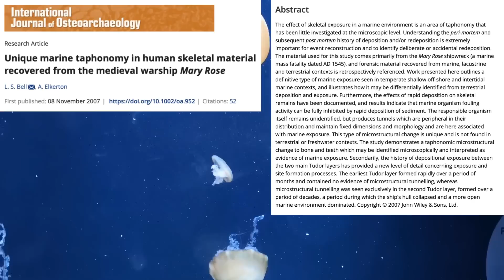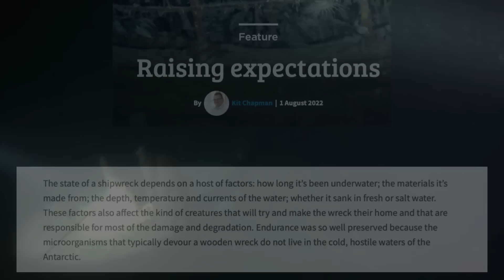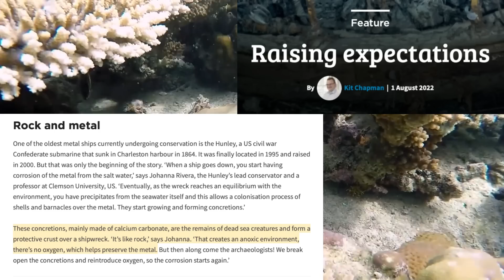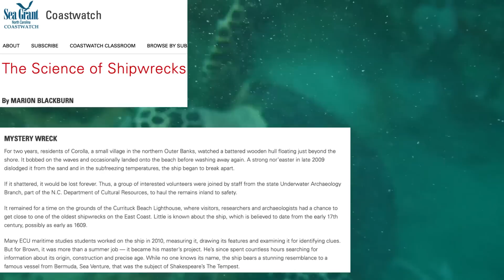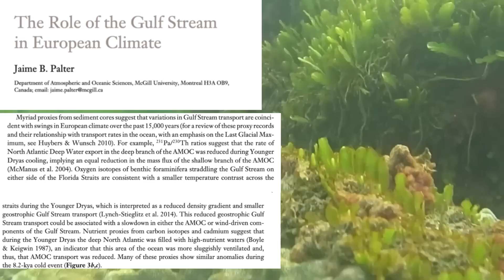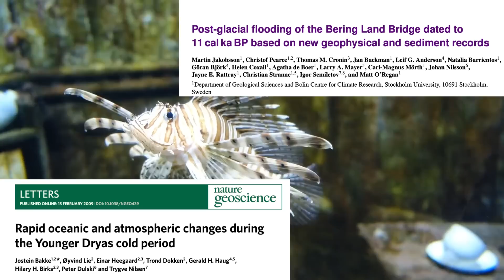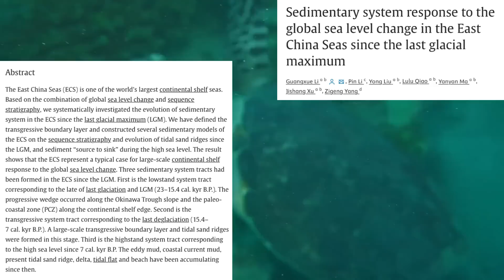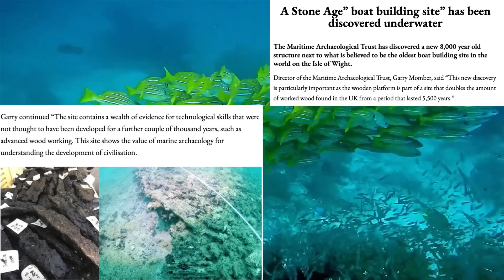Flint Dibble Graham Hancock Debate: Shipwrecks Part 3 Joe Rogan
Part 3 in my series responding to the debate. In this one we cover the claims about shipwrecks Flint made.

An exploration of the boat form and the element of water through craft based sculptural works